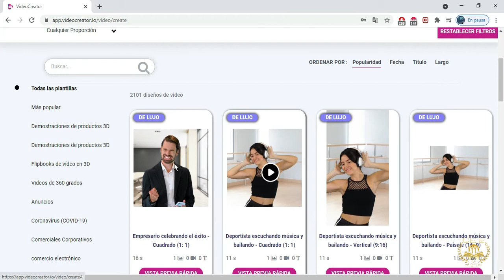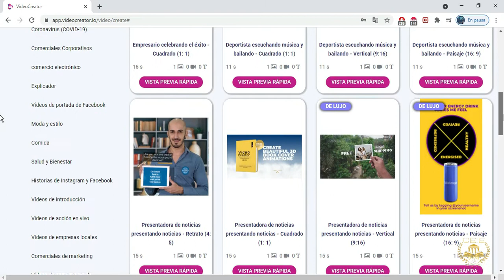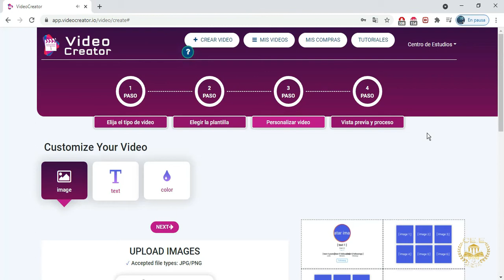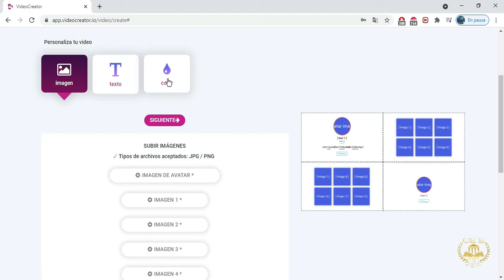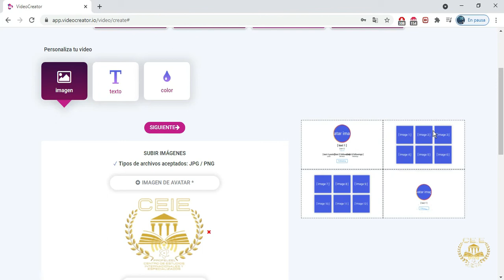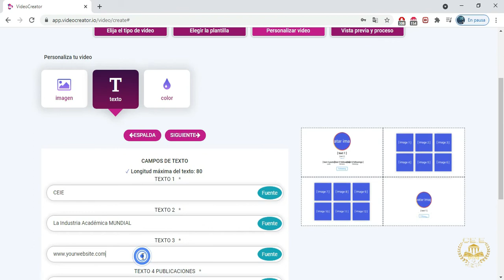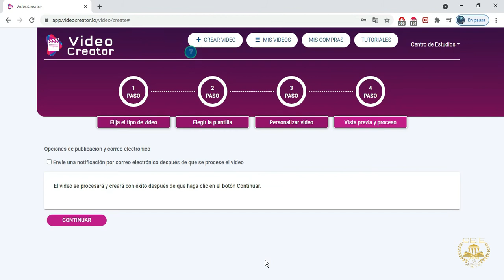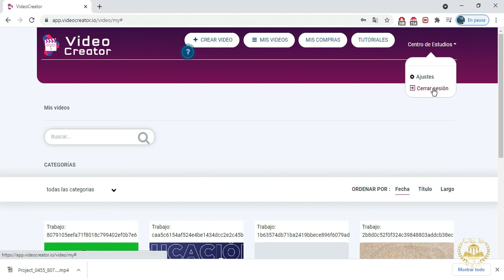CEIE Tutorial app videocreator io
CEIE Centro de Estudios Internacionales y Especializados, Tutoriales, Educación online y virtual de alta calidad, hacemos presencia en mas de 10 paises en el mundo, y pronto estaremos en más; capacitaciones, asesorías, conferencias mundiales, congresos, certificación internacional.
SEDES Colombia, Estados Unidos, México, Ecuador, Perú, Bolivia, Uruguay, Paraguay, Chile y Argentina profeleel. visitenos CEIE Tutorial app videocreator io